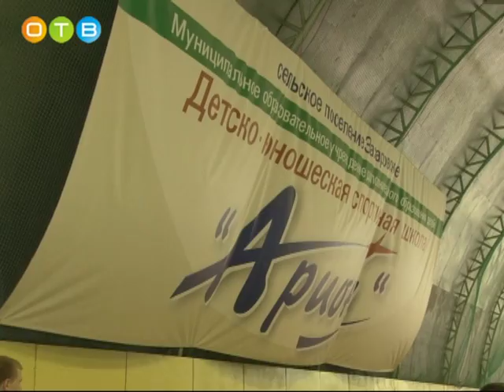Чемпионат Московской области по тхэквондо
Более 100 спортсменов приняли участие в чемпионате Московской области по тхэквондо. Соревнование стало отборочным перед чемпионатом России, который пройдёт 13 ноября в Ростове-на-Дону. Путевку в подмосковную сборную получили только те тхэквондисты, кто одержал победу на региональных состязаниях.